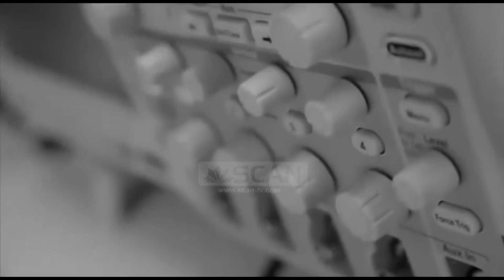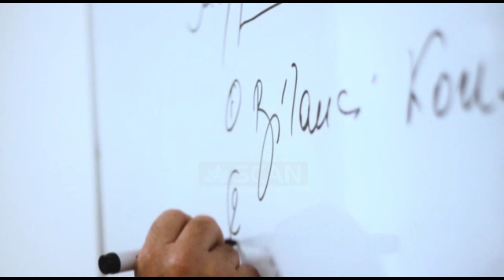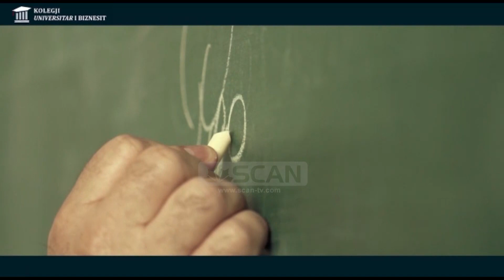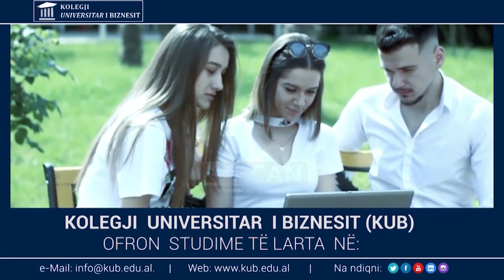"Rrefim" nga Albana QIRIAKO (20 qershor 2020)